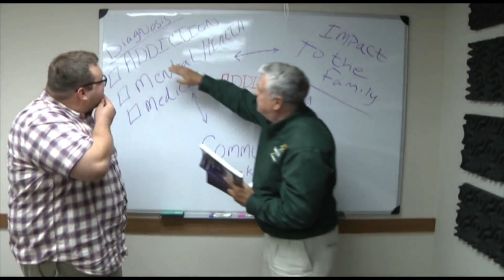Season 2 Episode Chapter 1 Values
It is important to understand our values, what is most important and should not be replaced, if possible. Often we make decisions and try to live by the standards of our values. In an effort to be prepared for what might come next in the Re-Entry journey we will examine our values.